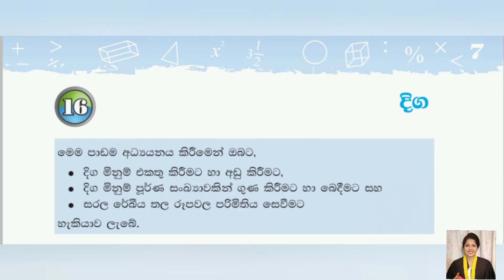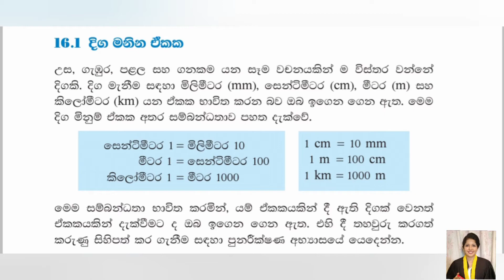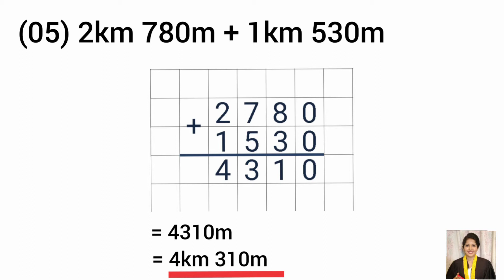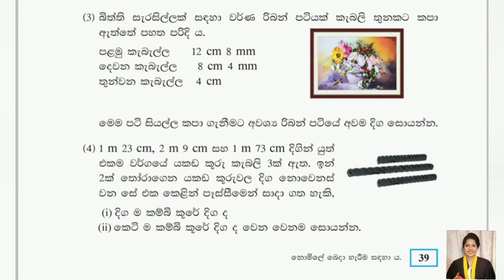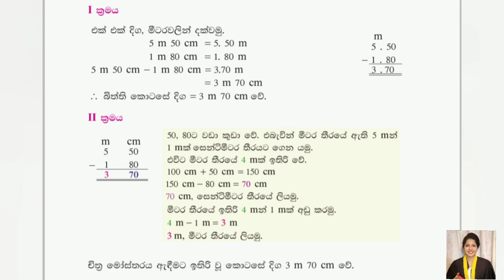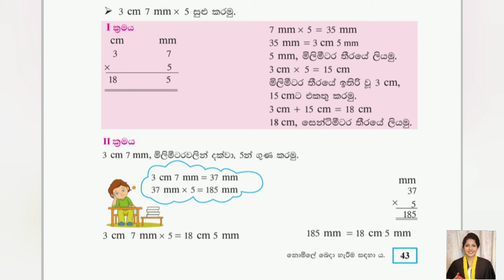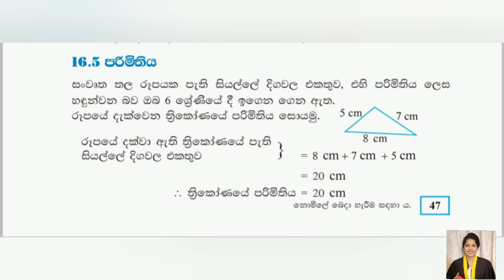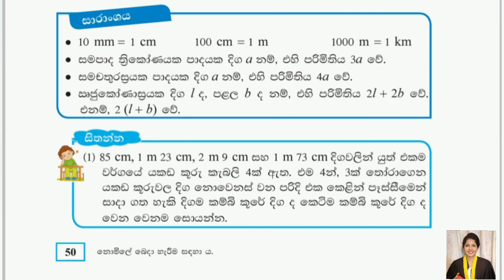✷ Grade 7 Maths Lesson 16 | දිග පාඩම | 7 වසර | 7 Wasara Ganithaya Sinhala Sri Lanka 2021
දිග
Length

16.1 💥 දිග මනින ඒකක.
Units of length

16.2 💥 දිග මිනුම් එකතු කිරීම.
Addition of length measurements

16.3 💥 දිග මිනුම් අඩු කිරීම.
Subtraction of lengths

16.4 💥 දිග මිනුම් ගුණ කිරීම, බෙදීම.
Multiplication and division of measurements of length

16.4 💥 පරිමිතිය.
Perimeter

🌻🌻🌻 මෙම පාඩම අධ්‍යයනය කිරීමෙන් ඔබට,
By studying this lesson you will be able to

🔖🌟📚 දිග මිනුම් එකතු කිරීමට හා අඩු කිරීමට,
Add and subtract length measurements,

🔖🌟📚 දිග මිනුම් පූර්ණ සංඛ්‍යාවකින් ගුණ කිරීමට හා බෙදීමට සහ
Multiply and divide length measurements by a whole number, and

🔖🌟📚 සරල රේඛීය තල රූපවල පරිමිතිය සෙවීමට හැකියාව ලැබේ.
Find the perimeter of a rectilinear plane figure.

ආදරණීය දරුවෙනි,

7 ශ්‍රේණිය ගණිතය, ගණිතය පෙළ පොතෙන් ම ඉගෙන ගන්න.

වීඩියෝව නරඹන අතරතුර පාඩමේ අභ්‍යාස සම්පූර්ණ කිරීමට කටයුතු කරන්න.

ඔයාලා ගේ යාළුවො අතර වීඩියෝව share කරන්න අමතක කරන්න එපා.

අපි හැමෝම ගණිතය ලේසිම විෂයය බවට පරිවර්තනය කර ගනිමු.

🅻🅴🆂🆂🅾🅽 29 - Likelihood of an Event

🅻🅴🆂🆂🅾🅽 26 - Data Representation and Interpretation

🅻🅴🆂🆂🅾🅽 14 - Rectilinear Plane (Figures 1)

🅻🅴🆂🆂🅾🅽 14 - Rectilinear Plane (Figures 2)

🅻🅴🆂🆂🅾🅽 12 - Algebraic Expressions (Figures 1)

🅻🅴🆂🆂🅾🅽 12 - Algebraic Expressions (Figures 2)